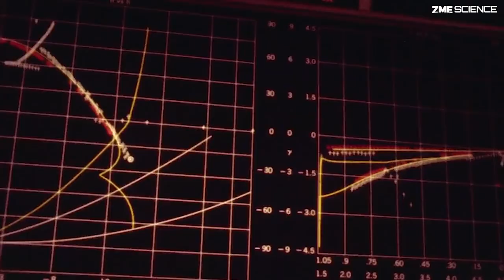Planetary defense and the threat of asteroid-Earth collisions with Mark Boslough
Mark Boslough is a physicist at Los Alamos National Laboratory, research professor at University of New Mexico, fellow of the Committee for Skeptical Inquiry, and chair of the Asteroid Day Expert Panel. He is an expert in the study of planetary impacts and global catastrophes.

ZME Science interviewed Mark Boslough about the threat of cosmic impacts and what we can do to stop them at the Starmus VI festival in Yerevan, Armenia.